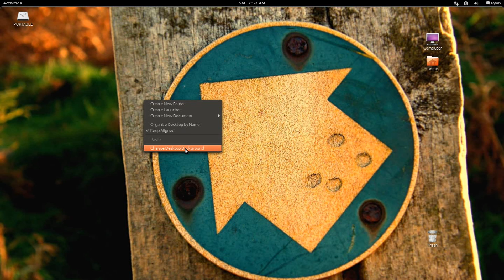Enable Right Click & icons on Desktop Gnome 3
-Go to your package manager in Ubuntu and look for Tweak Tool (gnome).
-Install
-Located 'Tweak Tool'
-Go to File Manager
-Turn ON: Have file manager handle the desktop

I used Kazam Screencaster to record this.